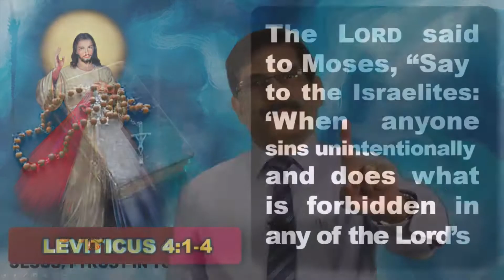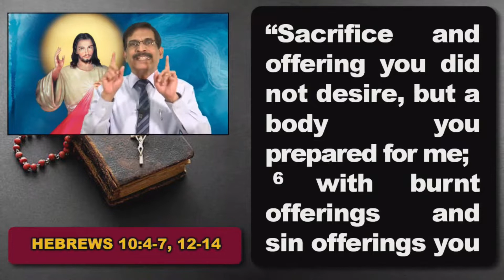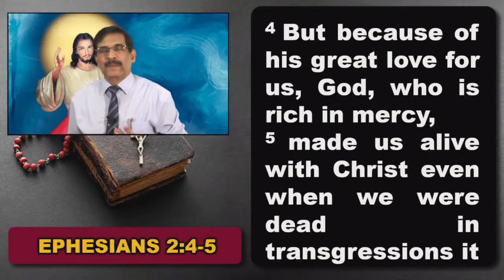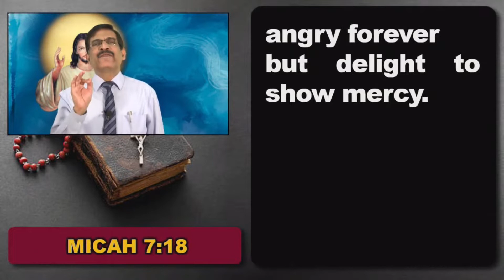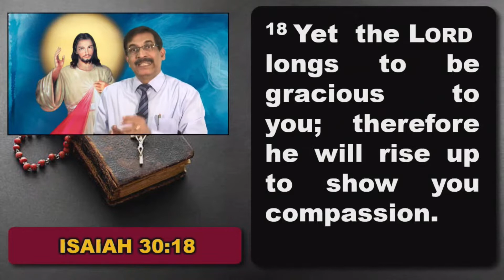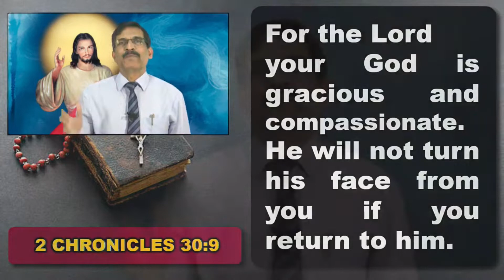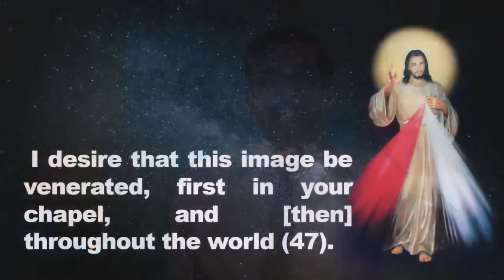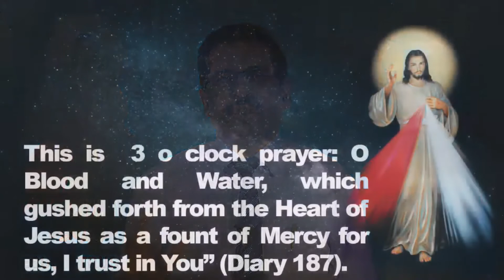WORD OF GOD | BATTLES FOUGHT ON OUR KNEES | 2ND SPIRITUAL WEAPON | DIVINE MERCY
11 September 2020
Preaching by: Br. Alfred Rebello,
Divine Mercy Prayer Group,
St. Michael's Church, Sharjah, UAE